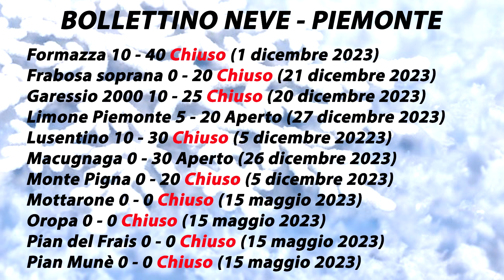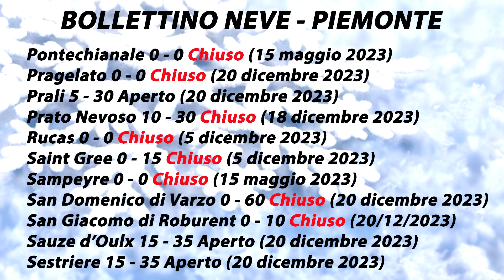Bollettino Neve PIEMONTE 27 dicembre 2023